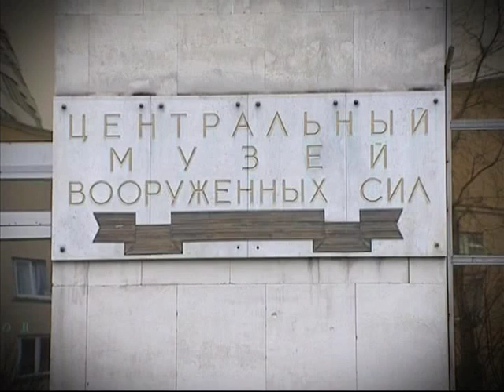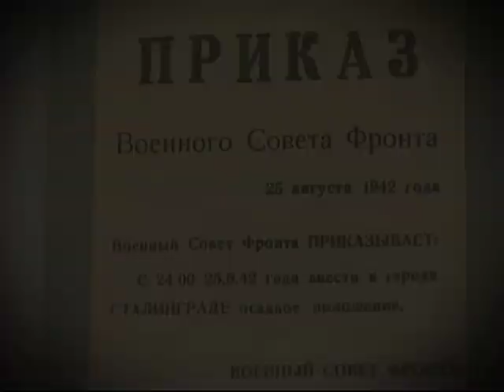Великая отечественная война. Маршал Жуков. Полководец Победы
365 дней ТВ представляет | Семь дней истории | Выпуск № 302